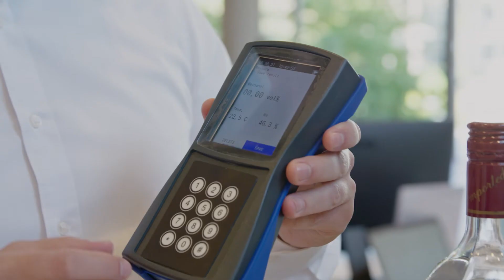Sniffing methanol sensor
Sniffing your alcoholic beverage and immediately detecting whether it contains toxic methanol? A portable device from ETH spin-off Alivion could prevent many cases of illness and death.